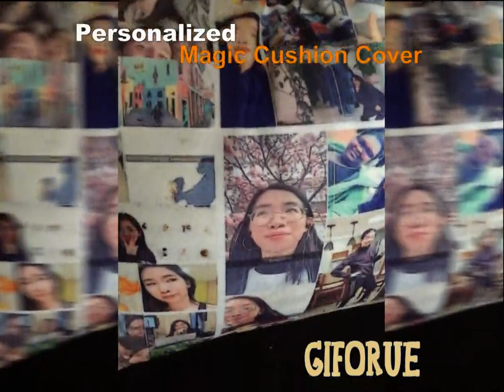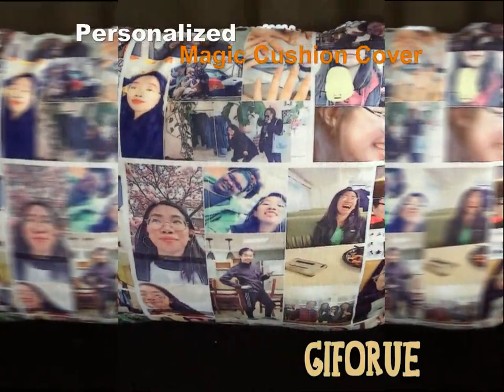The Best Custom Photo Gifts For Friends and Family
The Best Custom Photo Gift Idea For Friends and Family. The sequins are flipped by hand to show or hide the photo(s).